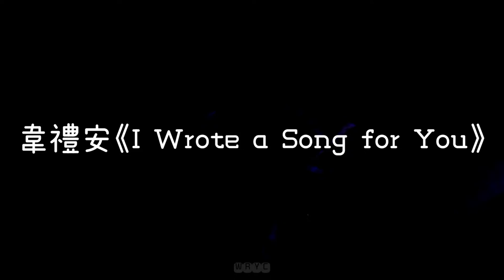韋禮安《I Wrote a Song for You》喔北搖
20220522@台北流行音樂中心
北流 喔北搖
吉他聲好好聽TAT
影片禁止二改二傳盜用，轉載請註明出處以及附上頻道名稱
請多多利用分享功能ʕっ•ᴥ•ʔっ